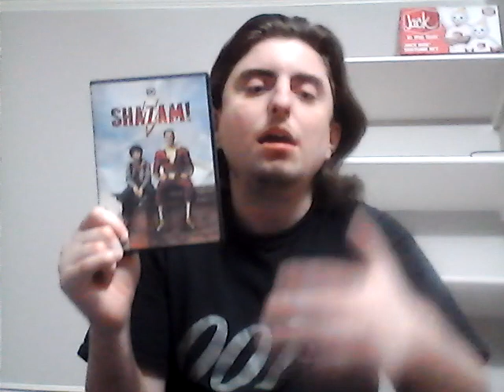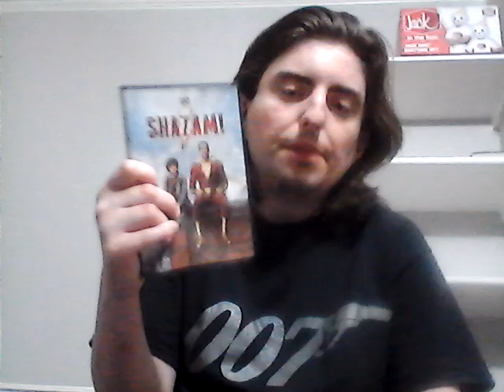Shazam! Movie Review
This is my Shazam movie review leading up to Shazam! Fury of the Gods